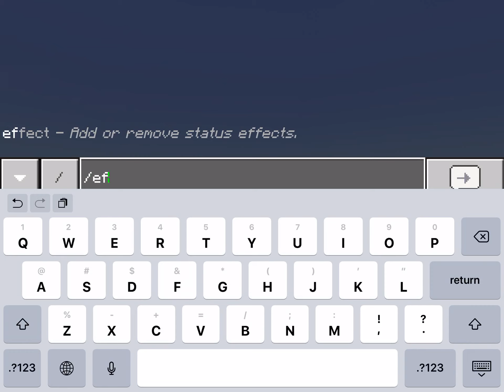Raiding the Village- Minecraft